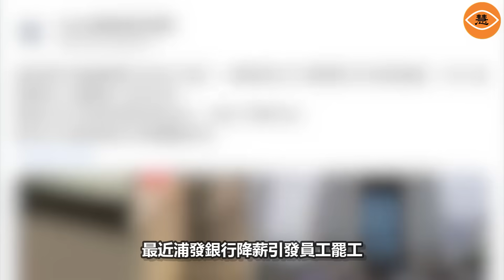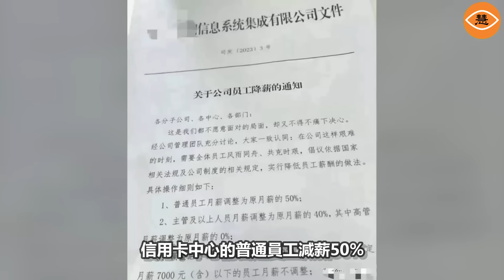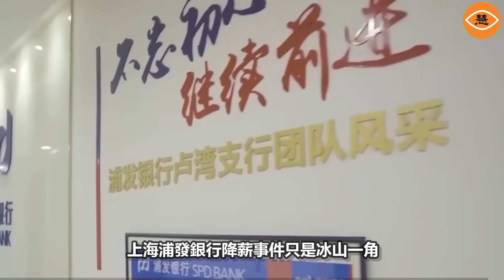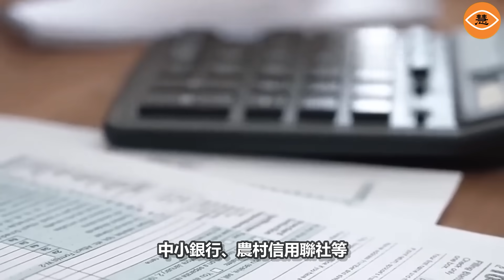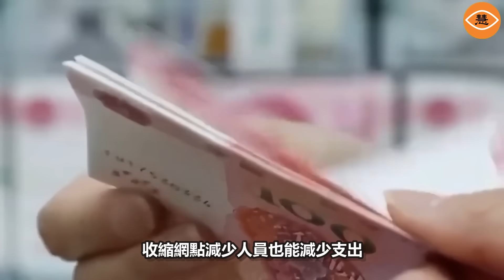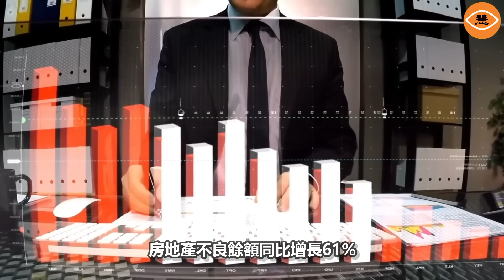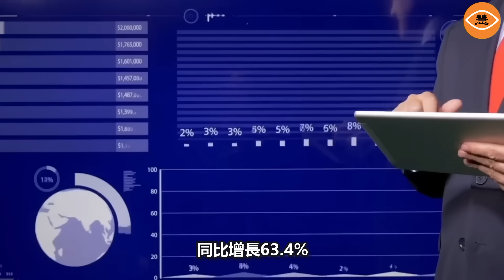我的錢在哪兒？中國的銀行員工都開始罷工了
炎熱的七月，中國的連鎖零售市場卻經歷了寒風的襲擊。一家又一家的上市公司揭開了今年上半年的財務狀況，只見營收的下滑，『扣非淨利潤』虧損頻發。眾多連鎖品牌，不得不讓各地的國有資產公司入股，而共產黨也願意接過這些燙手的山芋，以備未來對全中國進行完全封閉的管理。